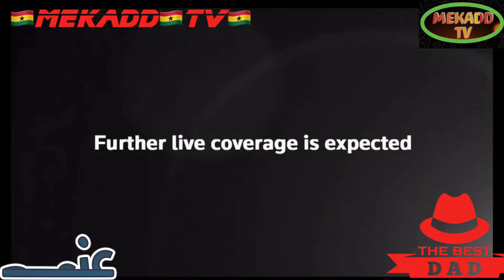news vlogging 🇬🇧HUSTINGS IN LEEDS🇬🇧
Breaking Political News 🇬🇧BATTLING IT OUT IN LEEDS🇬🇧